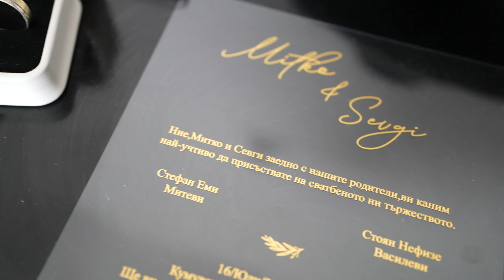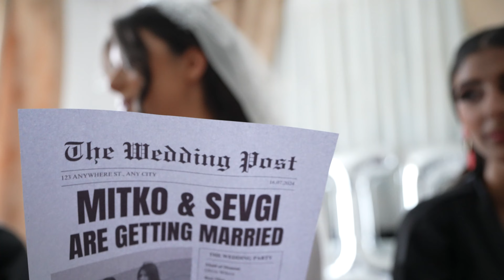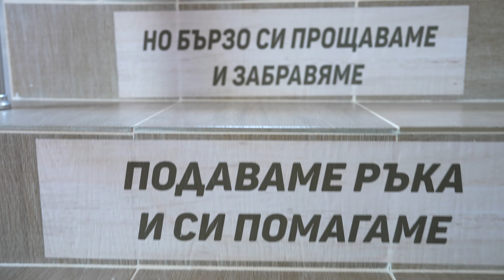Севги и Митко - СВАТБА Каблешково - част 1- ork. Tangra Folk / Sasho Bikov / Ziki